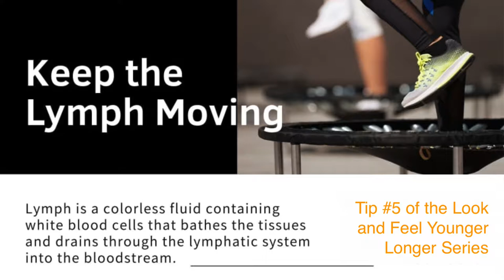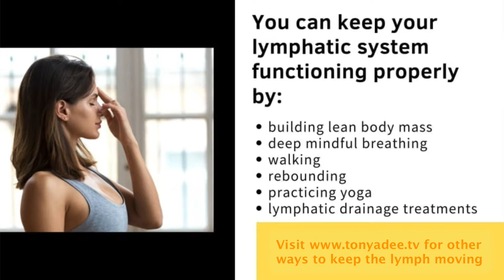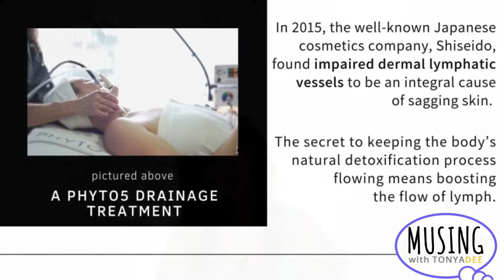Musing Club: Tip #5 Keep Your Lymph Moving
The information in this article and video should not be viewed as medical advice as I am not a medical professional. I am sharing information and recommendations from and based on scientific publications and studies that are enumerated in the article’s endnotes. As always, when beginning any new program dedicated to health and which is new for you, first consult your physician.

for my Corridor of Online Courses, Remember to Check out “the Balance of B’ing”
Or
for all things energy based, essential oils, more vlogs, to start living a Nutrient Plant Based Life from Nature and more!

Please comment and Share too ;)

Endnotes:

*the network of vessels through which lymph drains from the tissues into the blood

** In 2015, the well-known Japanese cosmetics company, Shiseido, found impaired dermal lymphatic vessels to be an integral cause of sagging skin. Before 2016, sagging skin was mainly attributed to collagen loss. Their press release states:

“Shiseido Co., Ltd., through joint research with Professor Nobuyuki Takakura of the Research Institute for Microbial Diseases, Osaka University, has revealed for the first time that impaired function of dermal lymphatic vessels lead to accumulation of subcutaneous fat, which ultimately causes ‘sagging’ of the skin.”

Zolla, Valerio, et al. “Aging-Related Anatomical and Biochemical Changes in Lymphatic Collectors Impair Lymph Transport, Fluid Homeostasis, and Pathogen Clearance.” Aging Cell, John Wiley & Sons, Ltd, Aug. 2015,

Dr. Baumann, Leslie. “The Connection Between Lymph and How You Look.” Miami Herald, July 21, 2014.